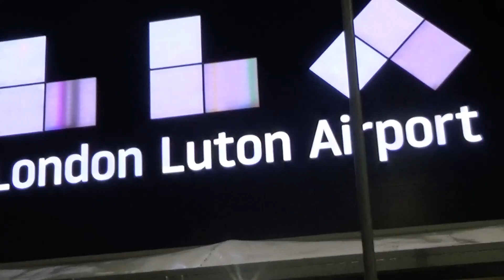Pаннее утро,провожаю сына в аэропорт.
,провожаю сына в аэропорт